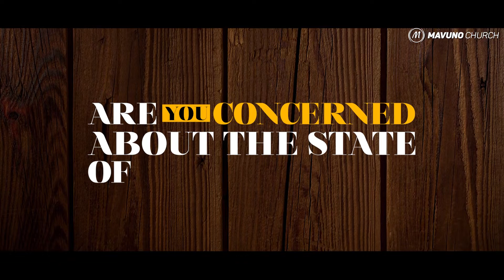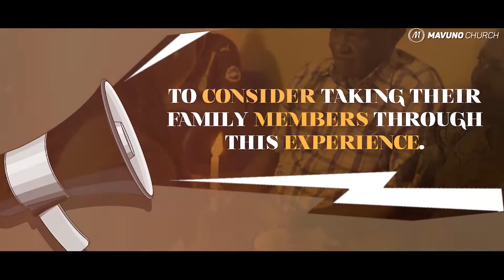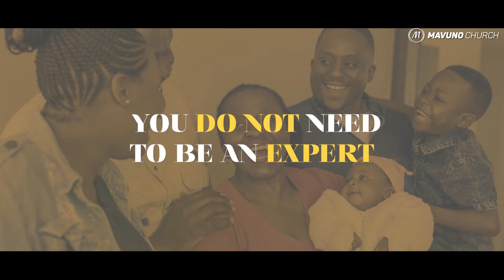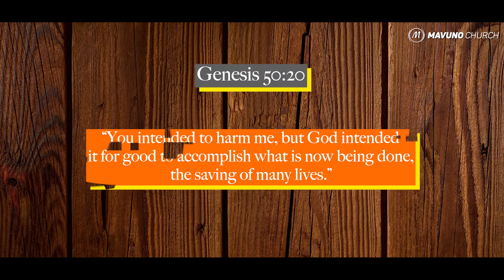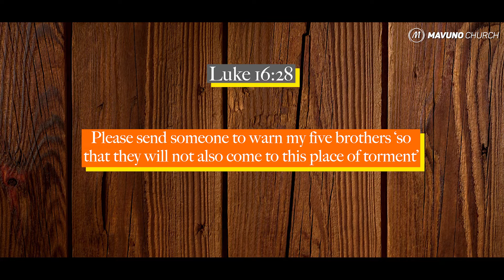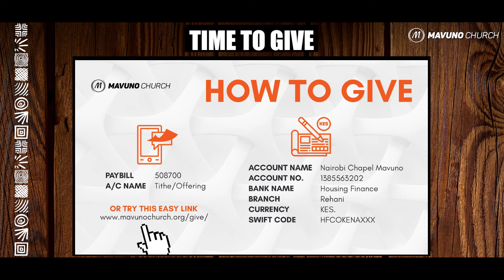FAMILY MATTERS || WHAT'S ON YOUR TREE? || May-2021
Welcome to Church fam. We are glad you are here. Kindly let us know where you are joining us from.